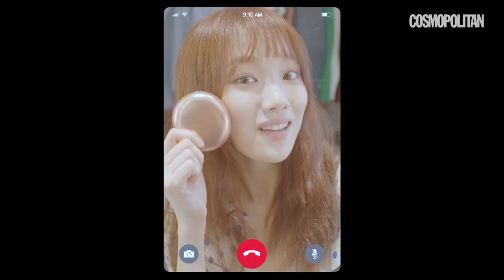이성경 Leesungkyung 李圣经 의 파파라치 영상 in 말레이시아